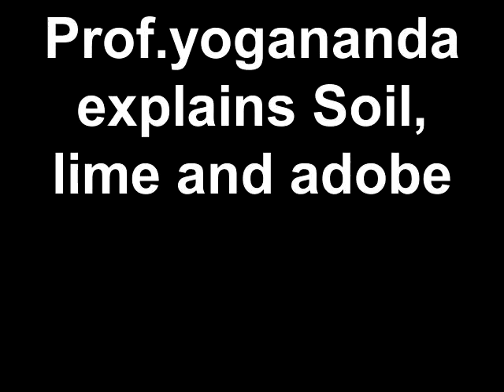Prof.Yogananda explains Stabilizers in mud construction.